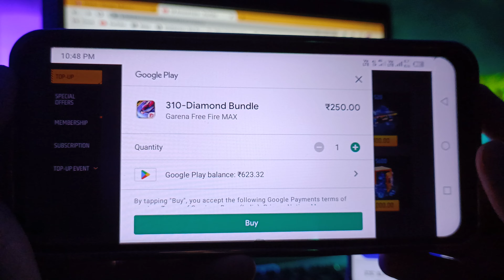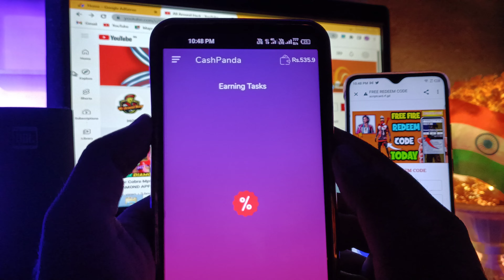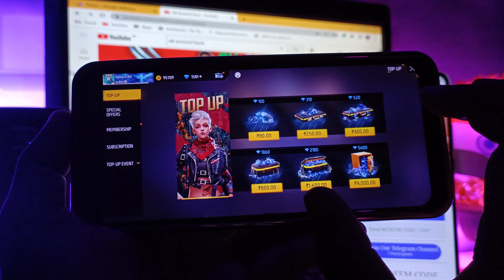trick !! Free Diamonds in Free Fire - Free Fire Free diamonds - How to get free diamonds free fire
This Video Helps you how to get Free Diamonds In Free Fire

In today's video, I want to share with you EXACTLY Google gift card le. Free redeem Code in hindi, this is the video for you!
I Hope All Your Questions Are Answered | आशा। In Hindi 2021 -  How to get free Redeem Code App For India in 2022 .
Topics Covered In This Video (This helps you to understand about video topics)

1. How to get free redeem code
2. google play redeem code website 2022
3. free google play gift card codes
4. free redeem code app for google play
5. unlimited google play redeem code

Time-Stamps:-
0:00 Free Diamonds in Free fire
0:50 Free Fire free diamonds
1:10 how to get free diamonds in free fire
1:50 Ff free diamonds
2:10 free fire diamonds free
2:20 Free Fir Free Diamonds
2:50 Free diamonds Ff

🔎 Top Queries

Free diamonds
Ff Free Diamonds
Free Diamond App Free fire

Caution:-
this video doesn't promise you to give Free Google play redeem code , free Redeem Code , it is based on your own work on app for getting gift card of google play store.